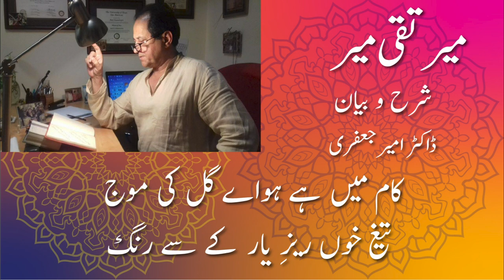Ghazal l Meer Taqi Meer l Dr Amir Jafri l मीर तक़ी मीर l Urdu Classic Poetry l Audiobook l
Ghazal l Meer Taqi Meer l Dr Amir Jafri l मीर तक़ी मीर l Urdu Classic Poetry l Audiobook

کام میں ہے ہواے گل کی موج
تیغ خوں ریزِ یار  کے سے رنگ

I have been a lifelong reader of Mir I am by no means an authority; few are or can be because Mir intuits those complex and dizzying spaces of life and cosmos that require a preternatural mastery of language. To be immersed in Mir is a rare human experience and privilege.
This is the reason I have anchored these extrapolations on Shams ur Rehman's magnum opus شعر _ شور انگیز,  a majestic exegesis in four delectable volumes. Farooqi wears various literary coats but as a critic, he is the gold standard of Urdu literature. He is widely read, is meticulous about his research, unafraid to take on the canon, and witty. I often find myself at offs with him, but I take him as a teacher.
For me, this is serious fun...like .my grad school was in what seems like another life. My great mentors (W B WF Strong, George C. McLemore, Eric Kramer, Sandy Sandra L. Ragan, and the late Larry Karen Couch Wieder ) enabled me to collapse the boundaries between intellectual life and the lived experience. I have found that to be a most worthwhile way to punctuate my life. And, so have I tried to be with students across the continents. The highest reward in my life for work is the critical feedback from those students.
یہ جو مہلت جسے کہیں ہیں عمر
دیکھو تو،  انتظار سا ہے کچھ
منھ نہ ہم جبریوں کے کھلواو
کہنے کو اختیار سا ہے کچھ
ضعف_ پیری میں زندگانی بھی
دوش پر اپنے بار سا ہے کچھ